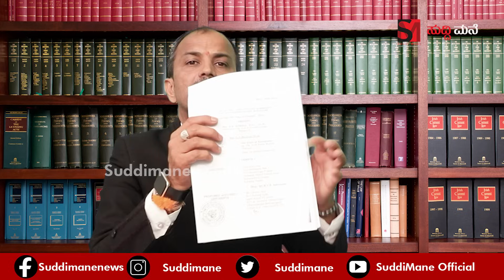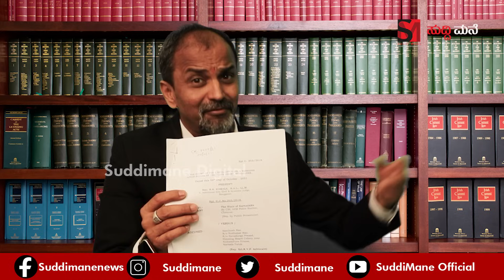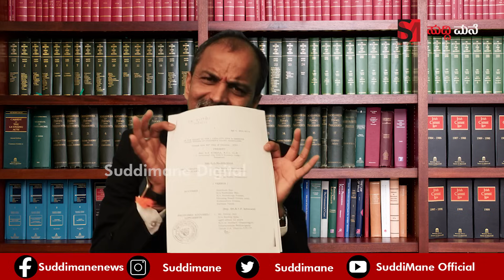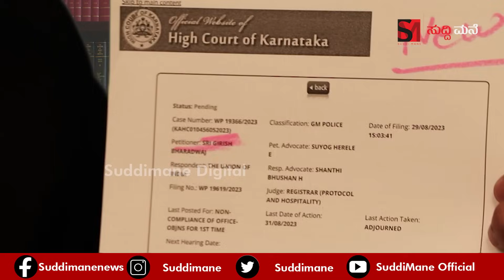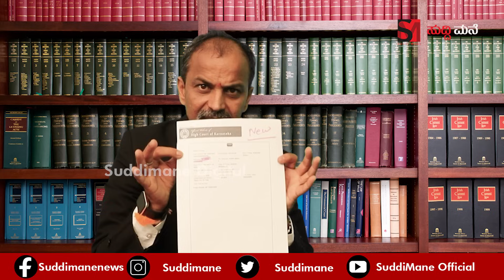ಆ ಹೆಣ್ಣು ಮಗಳ ಮೇಲೆ ಕಾಳಜಿ ಒಳ್ಳೇದು. ಆದ್ರೆ ಮಹೇಶ್ ಶೆಟ್ಟಿ ತಿಮರೋಡಿ ಜನರನ್ನು ದಾರಿ ತಪ್ಪಿಸುತ್ತಿದ್ದಾರೆ | PART 03